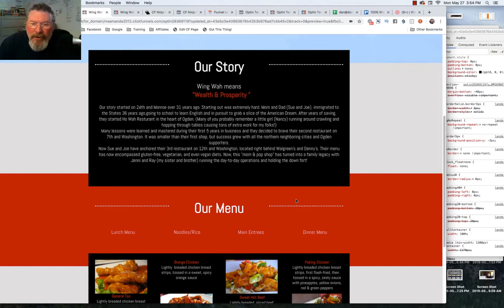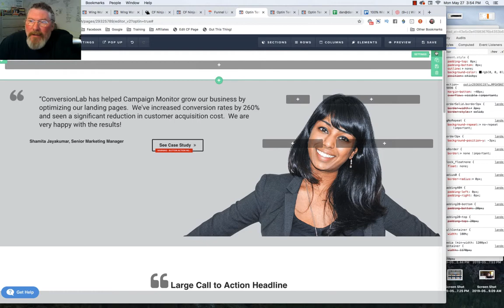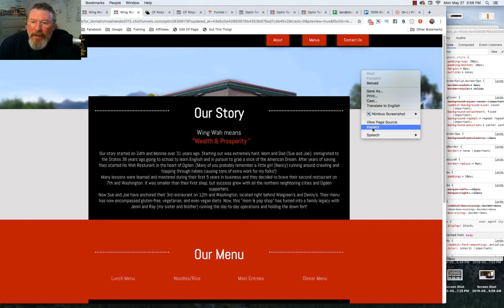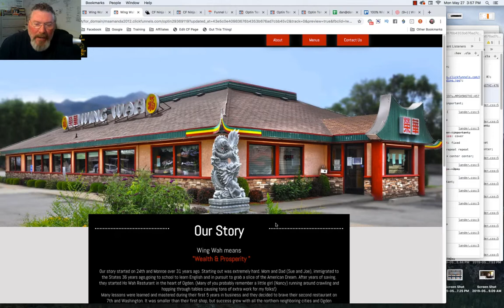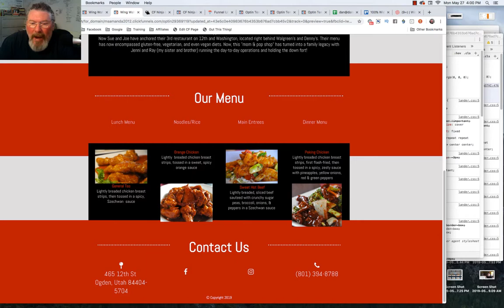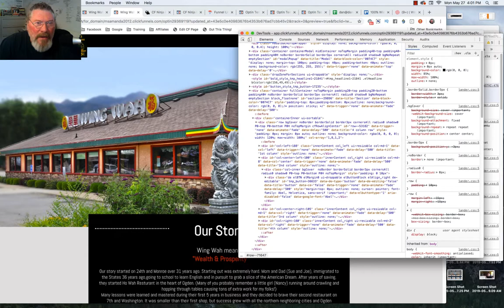How to use Z-Index to Overlap Sections on Your Funnel Page - TFC24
How to use Z-Index to Overlap Sections on Your Funnel Page

In this video I walk thru how to redesign a site using only the Chrome Developer Tool to show a student how to use z-index and negative margins to overlap elements.

The transcript provides instructions on using z-index to overlap sections on a funnel page. The speaker suggests fixing the visibility and cropping of an image at the top, making it sticky as you scroll. They mention making the black area appear over the red area at the bottom by adjusting negative margins. The speaker also explains how to use negative margins and the "stick to top on scroll" option. They demonstrate inspecting elements and setting their heights. The speaker advises against using capital letters in CSS and recommends using z-index with a higher value to bring elements to the front.

The speaker suggests replacing the image at the top with a better quality and cropped version.
They recommend making the top image sticky so that it remains visible while scrolling.
The black area is adjusted to appear over the red area at the bottom using negative margins.
The speaker demonstrates using negative margins and the "stick to top on scroll" option.
They explain how to inspect elements and determine their heights.
It's advised to set the section height to display the full image and adjust it accordingly.
Overflow visible is unnecessary and can be removed from multiple sections.
Using capital letters in CSS, such as in "margin-top," is discouraged.
Z-index can be used to control the stacking order of elements, with a higher value bringing an element to the front.